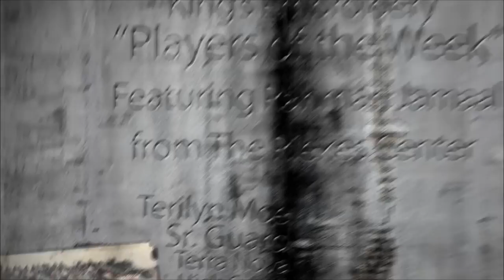2-26: Terilyn Moe & Olajuwon Garner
Our Weekly Player of the Rap!